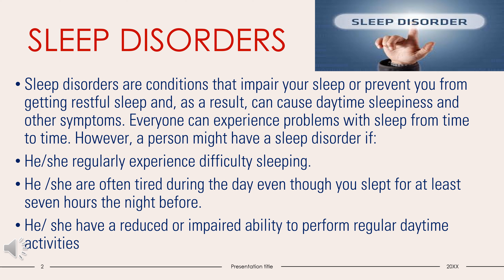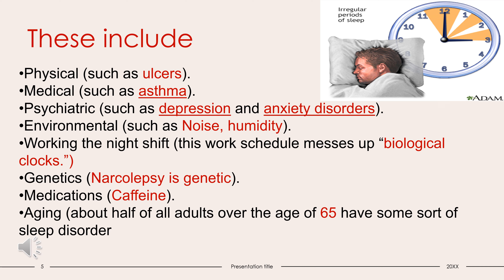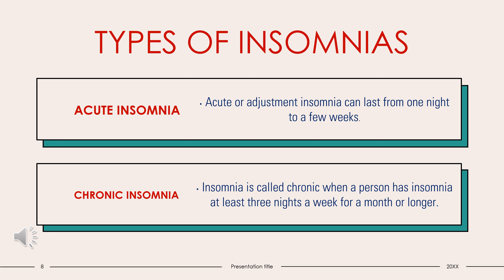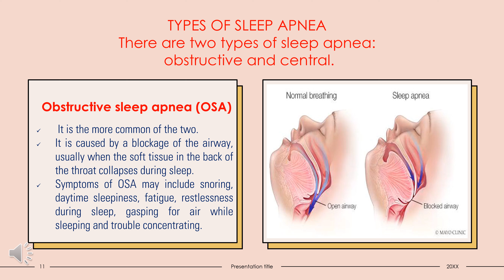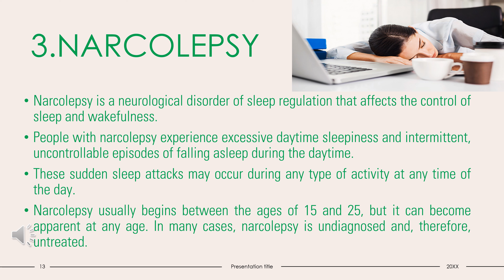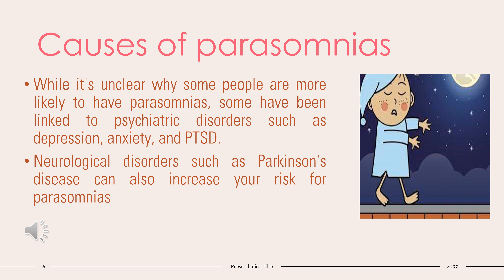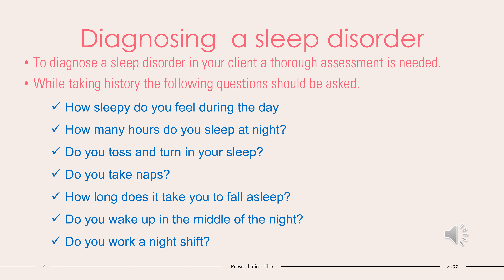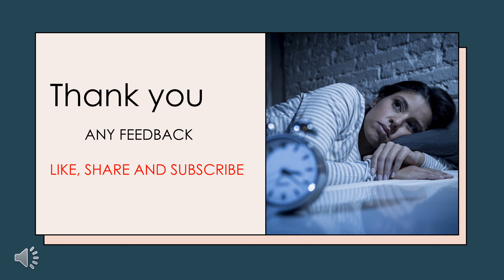SLEEP DISORDERS SLEEP, INSOMNIA, NARCOLEPSY.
Sleep disorders are conditions that impair your sleep or prevent you from getting restful sleep and, as a result, can cause daytime sleepiness and other symptoms